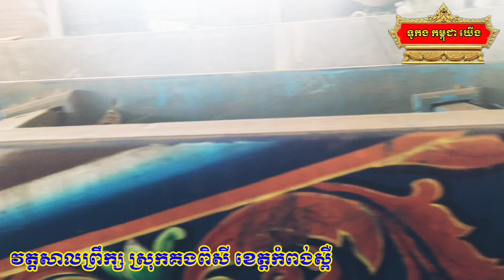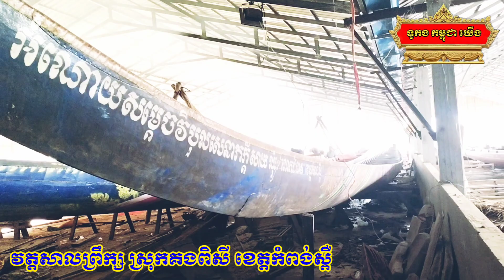«គងពិសីមហាសែនតេជៈ» ជាទូក.ង ដែលស្ថិតនៅវត្តសាលព្រឹក្ស ស្រុកគងពិសី ខេត្តកំពង់ស្ពឺ || Khmer 2023🇰🇭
«គងពិសីមហាសែនតេជៈ» ជាទូក.ង ដែលស្ថិតនៅវត្តសាលព្រឹក្ស ស្រុកគងពិសី ខេត្តកំពង់ស្ពឺ || Khmer Racing Boat 2023🇰🇭